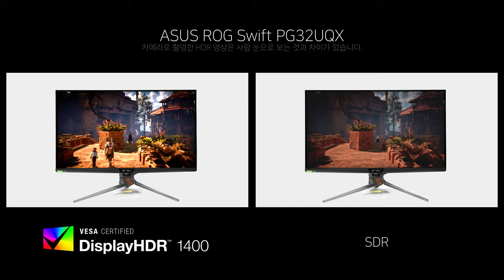Game HDR - ASUS ROG Swift PG32UQX